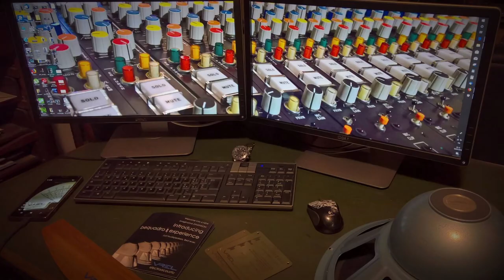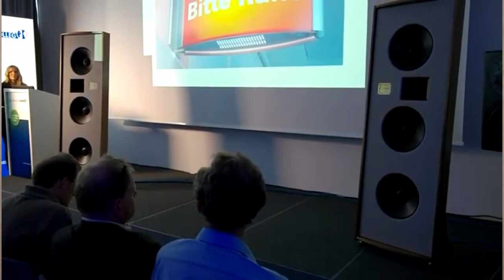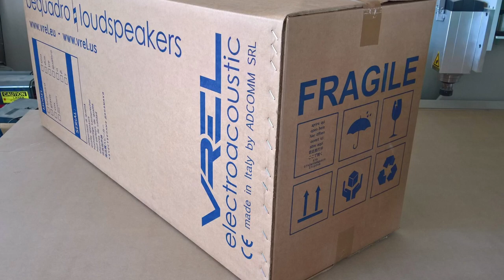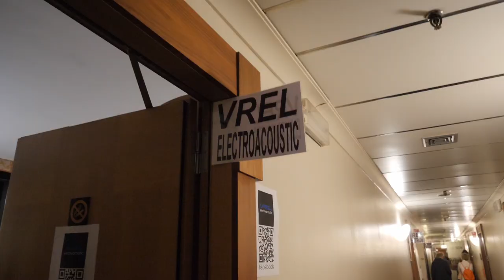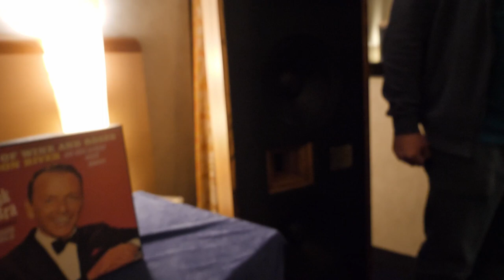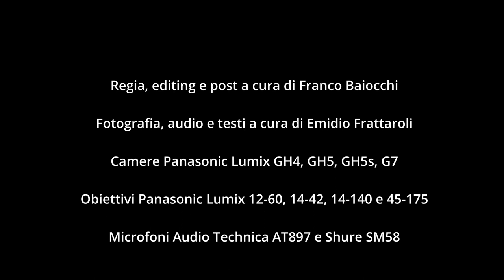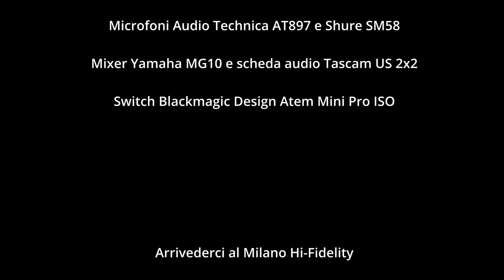VREL al Roma Hi-Fidelity 2021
Intervista a Roberto Verdi, CEO di VREL Electroacoustic, presente al Roma hi-fidelity 2021 del 27 e 28 novembre con ben tre sale, in cui erano in dimostrazione i diffusori BeQuadro in differenti configurazioni, con sorgenti digitali e analogiche e con amplificazioni valvolari e a stato solido, per mostrare l'estrema versatilità e semplicità di pilotaggio dei diffusori dipolari che vengono prodotti a Foligno.